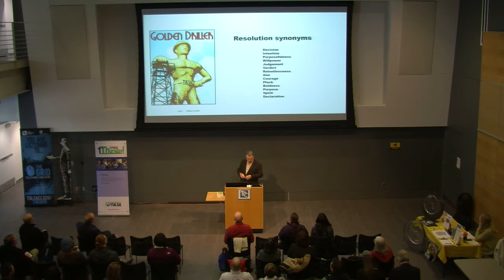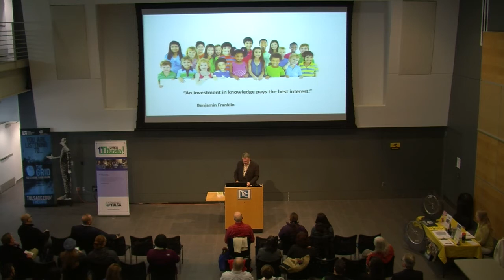Sustainable Tulsa 1st Thursday 1/4/2018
New Year's Resolutions w/Michael Patton
 Before you to take a final look at your New Year's resolutions, consider attending the January 1st Thursday program. Michael Patton from Land Legacy will help us kick off 2018 with a renewed sustainable mindset. There are a variety of ways you can impact our community through:
 -Giving time and commitment to better the Tulsa community (mentorship, volunteering, etc.)
 -Choosing local to help boost the local economy
 -Finding another way to improve environmental stewardship
 Our Speaker: Michael Patton
 Michael Patton is a lifelong Tulsan who has worked in environmental issues for most of his life. He currently works at Land Legacy, the only state wide land conservation group and volunteers on non-profits ranging from growing groups like Up with Trees and the Tulsa Garden Center.